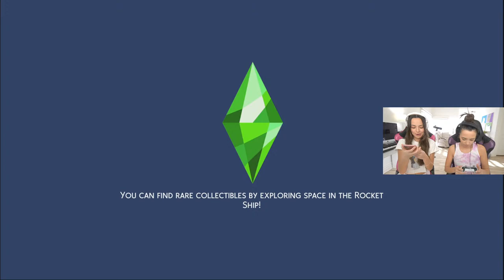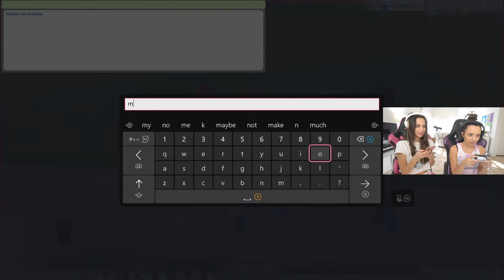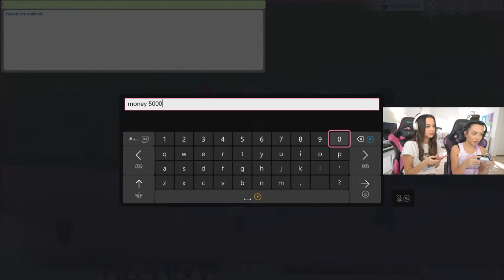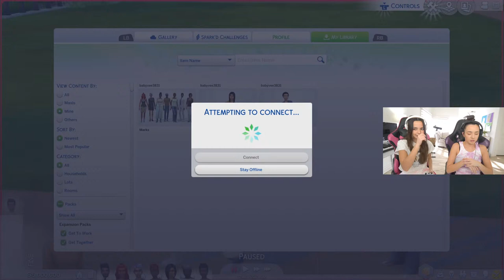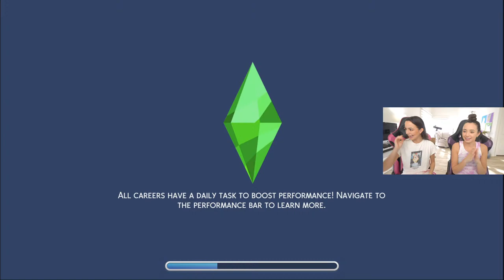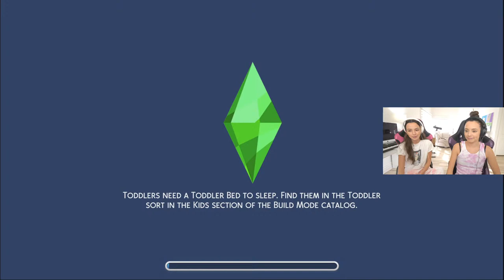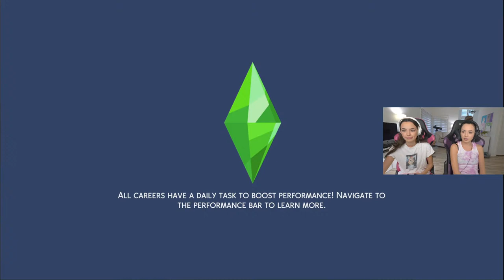Twin My Heart SIMs Edition!